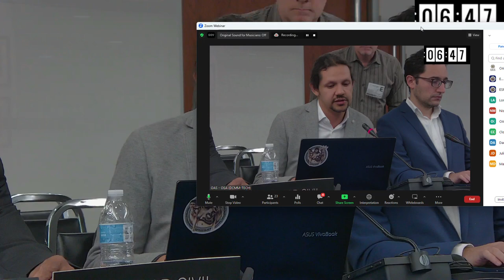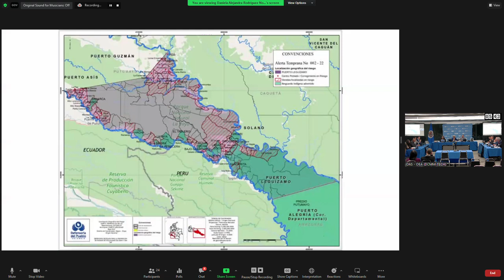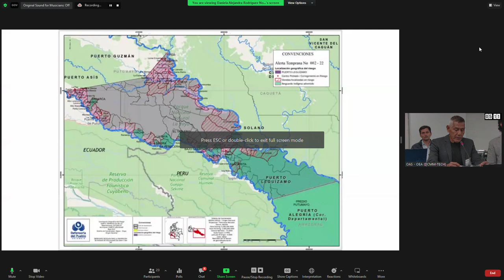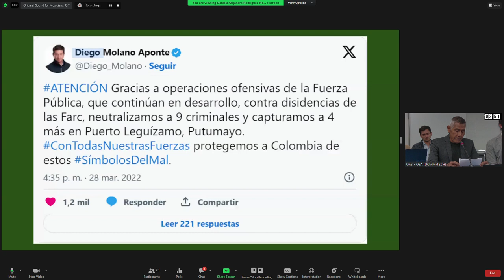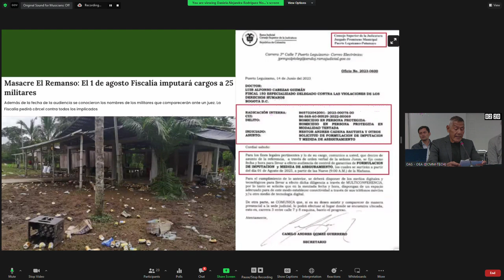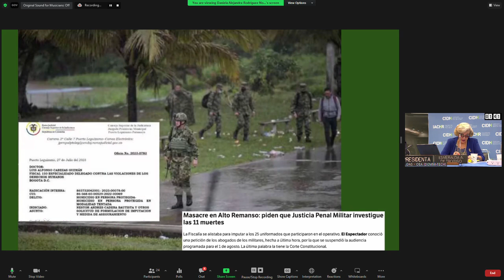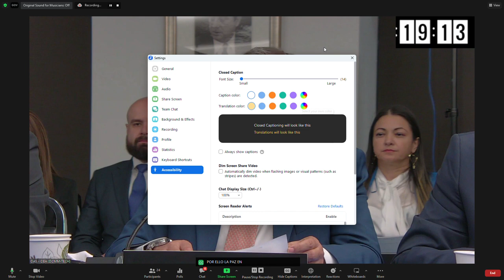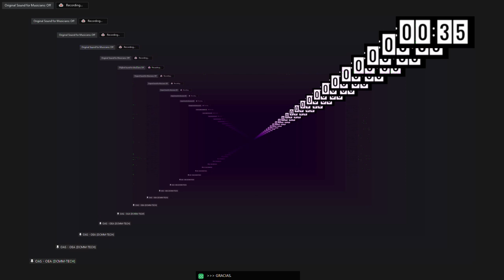Colombia: Impactos de la violencia y el conflicto en los derechos humanos de habitantes del Putumayo